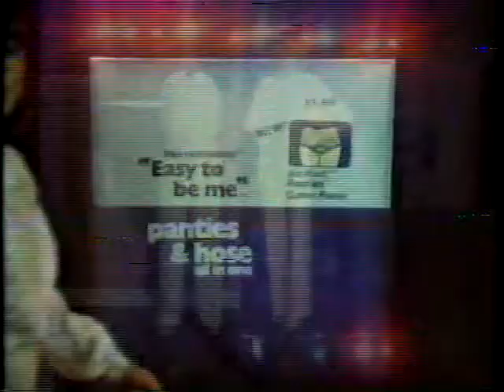Susan Blanchard 1978 No Nonsense Pantyhose Commercial # 1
Actress Susan Blanchard in a 1978 commercial for No-Nonsense Easy To Be Me Pantyhose